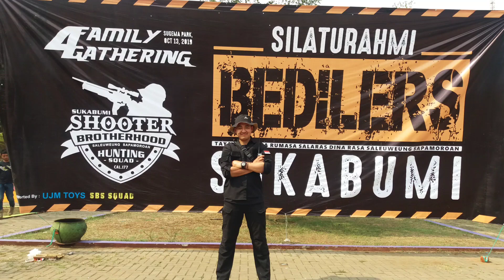CARA PASANG QUICK RELEASE DI TRIPOD TANAKA ROVER 66.! UNBOXING & REVIEW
Halo sobat jurig reuma apa kabar nya mudah mudahan baik,kali ini saya membuat video tutorial cara pemasangan quick release untuk tripod takara rover 66 agar bisa digunakan sebagai tripod senapan.semoga video ini bermanfaat hususnya bagi pemula dan belum berpengalaman seperti saya